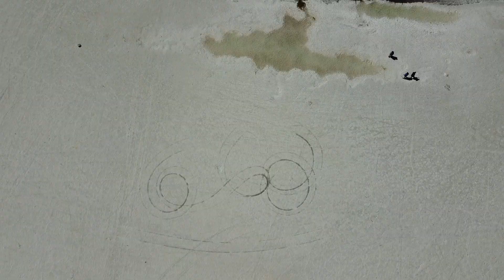To Reno - July 2nd Show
Video document of the Triple Trouble road trip.  Oh Reno - just no.
Twitch.tv/TRoYShel